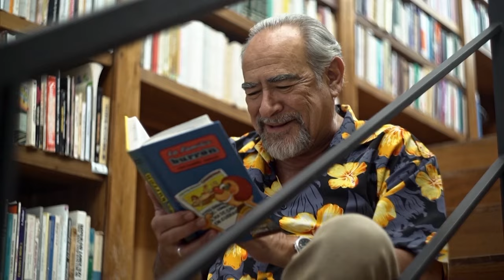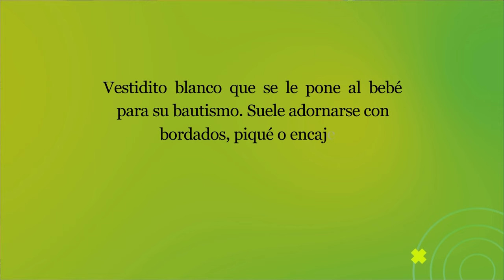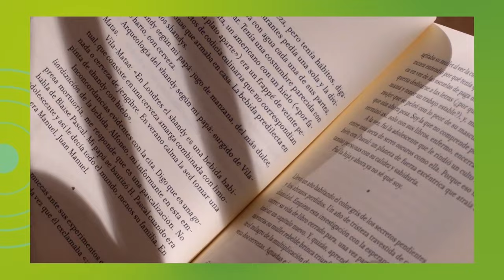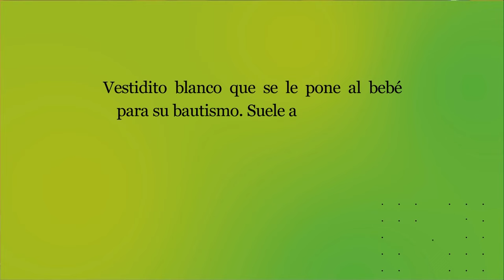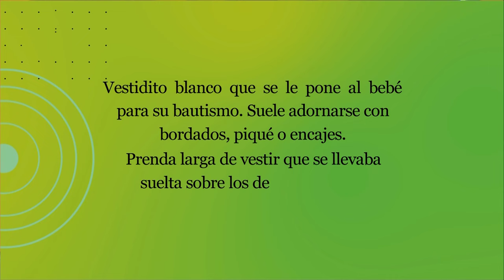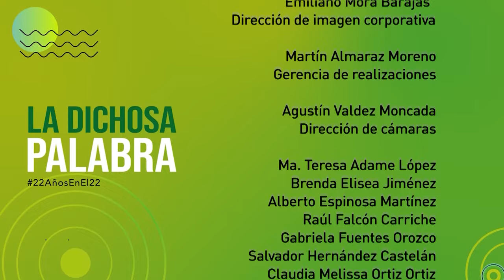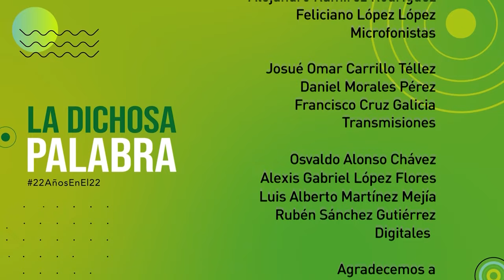La dichosa palabra. Temporada 22. Episodio 2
Vestidito blanco que se le pone al bebé para su bautismo. Suele adornarse con bordados, piqué o encajes. Prenda larga de vestir que se llevaba suelta sobre los demás vestidos
Respuesta: Ropón